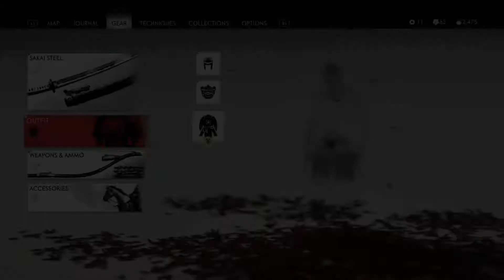Ghost Of Tsushima - Lethal Mode 68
Two part tale of Tsushima side mission featuring Yuriko.